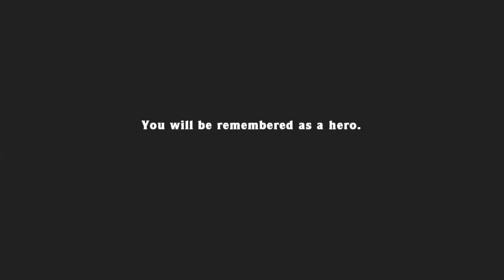No Gold Failplant - 21:10.402